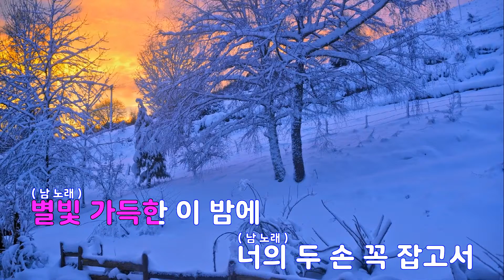[은성 반주기] 너에게약속해 - DK(디셈버).최진이(럼블피쉬)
너에게약속해 - DK(디셈버).최진이(럼블피쉬)
작사 ː 오성훈.조영수, 작곡 ː 조영수